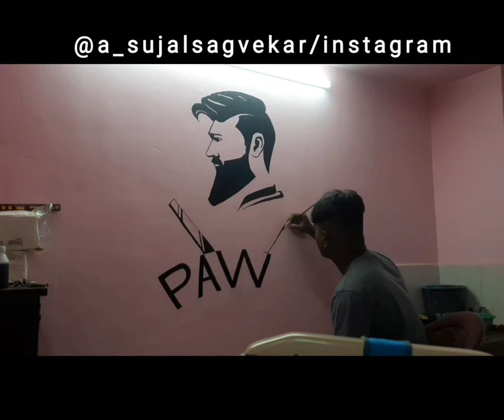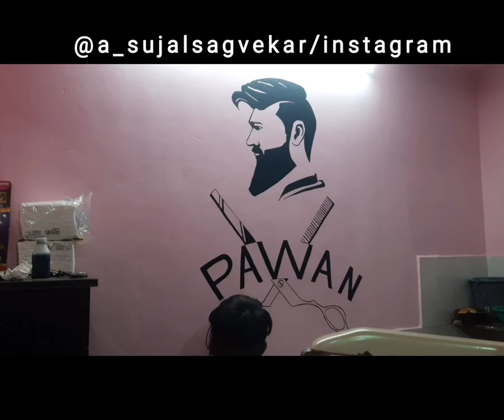Men's salon wall painting #2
Thanks to Pawan Haircutting Salon!